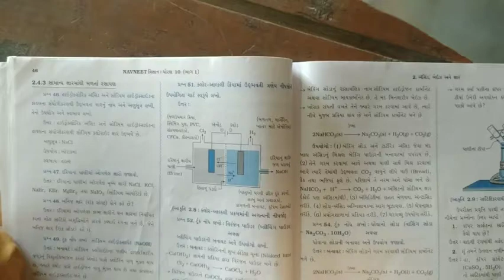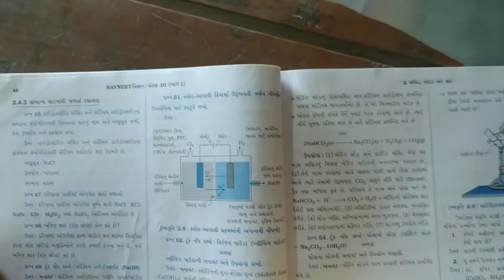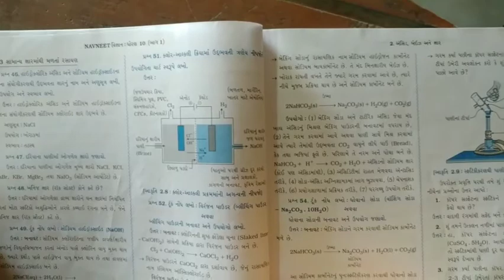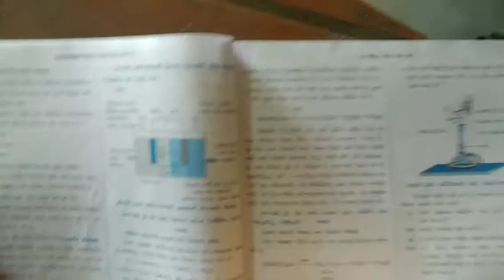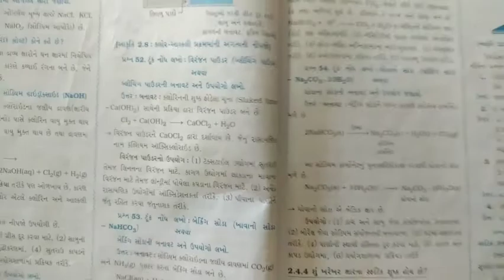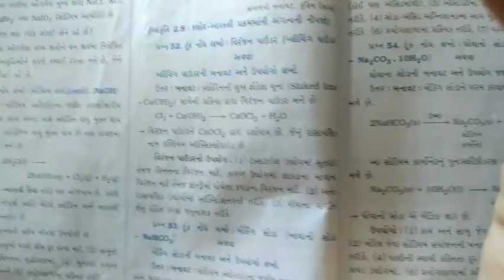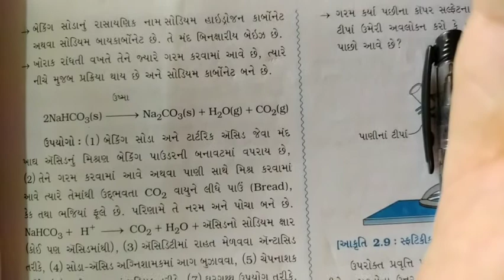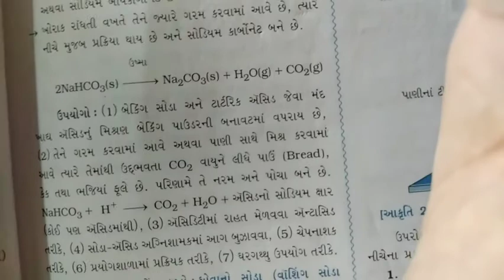10th science 9th sep